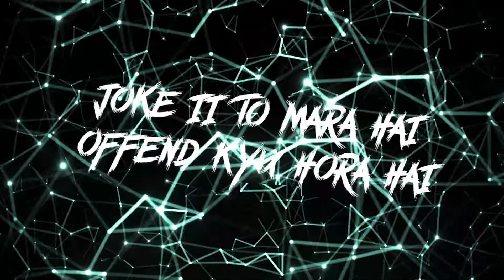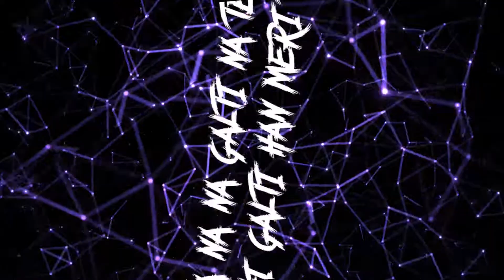RASODE MEI KON THA? || Feat. Ronak || HINDI RAP SONG || PROD BY DEVEN RASAL || LAKHNOW GIRL.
RASODE MEI KON THA?

Lyrics :-

Mood kre flip jaise cover mere phone ka,
song mera hit jaise badshah ke zone ka,
mera rap asli tumhahara lge clone sa,
bandi teri pooche mujhse
rasode me kon tha

kon tha , rasode me kon tha

rasode me, rasode me kon thaaaaa.

bc mujhe kya pta kon tha.

Uncle ne bola hai papa se banda ye naughty hai banda ye tharki hai banda ye charsi hai
phir bhi nhi drta mai ma ki chut uncle ki dunia kamini hai kaan ii to bharti h agle din sapne me sarson
mein unki hi beti hai upr mai neeche vo leti hai . dil pe kyu leti hai joke hi to mara hai offend kyu ho ra h or bi to sun.

chi baby aisa tum  krte ho kyu mera hai sapna mai kuch bi krun tko kya mtlb mai jeyu maru krti thi pyaar to choda hi kyu
shayad mai abhi bhi sapne me hu hun. na - na - na galti na teri thi galti han meri thi. chl ht ab spna to lene de tuuu. tuuu sapne me
aai hai kyuu kyunn jeene nhi deti hai tuuu tuuu hai lakhnaw ki ldki mai taxi driver hai thuu thuu tujh jaise ladki pe thuuu.

iski baton ko dil pe na lena ye londa boot hi shreef hai
iska bi dil kisi bandi ne toda hai  iska bi aisa naseeb hai ,
chlra ho jaise kbc ka skow  ye lond bi boot ii gareeb hai
is gaane me saare gaian unhe jinhe hamse thodi takleef h

masti mazak me ye gana kia throw
abi nhi pr kabbi to hoga na grow
refrences ko chod bs feel lele bro.

ThnX for watching love u all.

cab driver rasode mei kon tha # Lakhnow girl